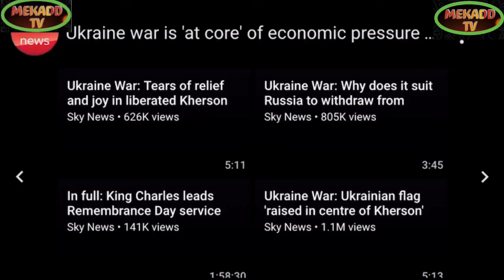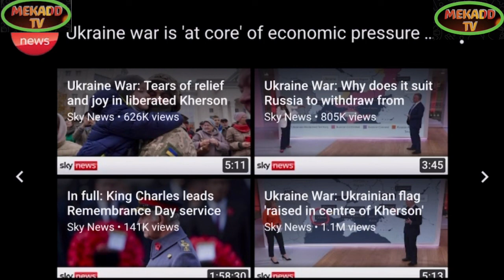news vlogging UKRAINE CRISIS AFFECTING GLOBAL ECONOMY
Breaking Political News UKRAINE CRISIS AFFECTING GLOBAL ECONOMY